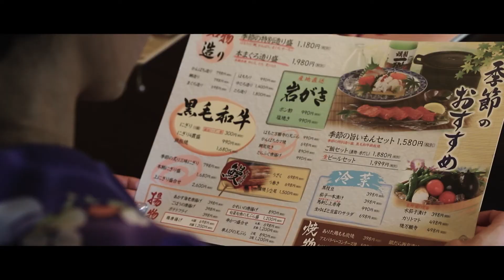【VLOG】がんこ三田の里、三輪神社、三田市浴衣花火